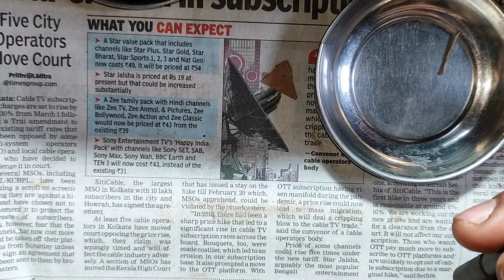Bracelet Making | How Silver Bracelet is Made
Jewellery Making by --- Anup Rana, Avijit Rana
Edit by --  Ranajit Rana